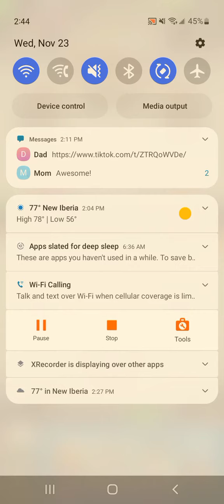Clash Royale gameplay.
Unfortunately my wifi just decided to run slow so the rest of the footage got corrupted. Sorry for the bad graphics but I tried my best 👍